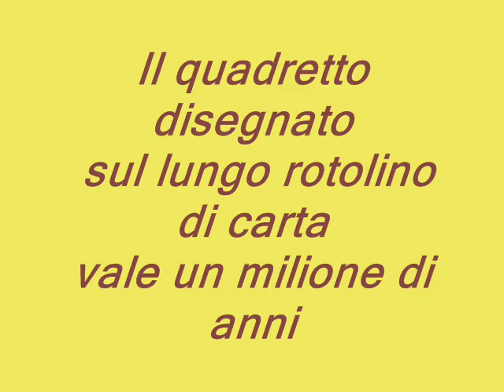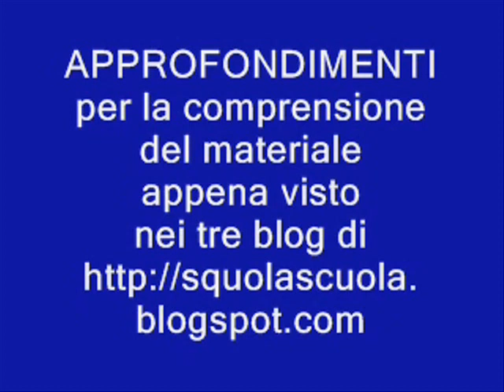APPROCCIO ALLA STORIA - PREISTORIA 1^/4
Le domande dei bambini:Il tempo della Terra, il tempo della Preistoria. Il metodo scientifico della storiografia in terza classe elementare.